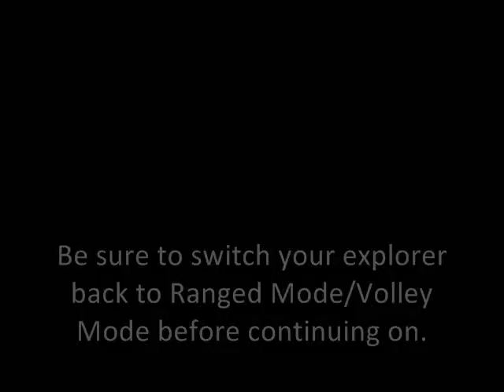gathering treasure in aoe3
aoe3